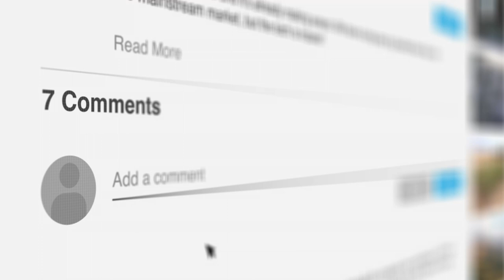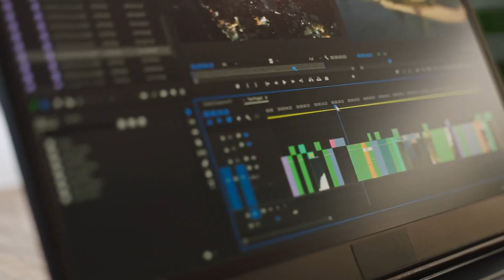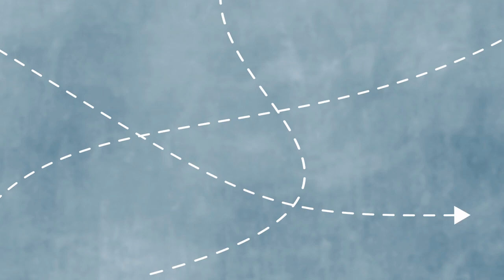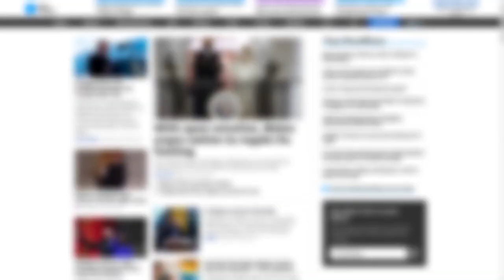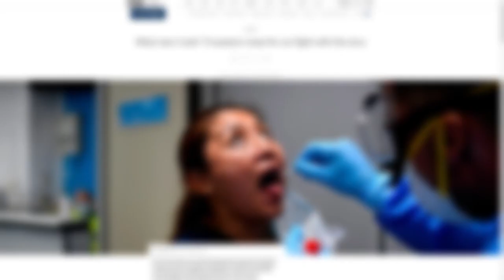How to make MONEY with AI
In this video, I'm sharing my journey from zero to success with AI and money. Learn how I turned my passion for artificial intelligence into a successful online business that earns me passive income. Discover the secrets of YouTube automation and how to make money online. Don't miss out on this valuable opportunity to learn how to get rich with AI and YouTube!
And Also,
In this video, I share my journey of how I became a successful AI entrepreneur and made millions of dollars with my innovative products. I also give you some tips and tricks on how to start your own AI business and make money with artificial intelligence. Whether you are a beginner or an expert, this video will inspire you to pursue your dreams and achieve your goals with AI.

'Embark on a journey with me as I reveal how I leveraged artificial intelligence to make money online. Discover the potential of AI in generating income and learn how you too can make money with AI. This video is a comprehensive guide on how to make money online using AI, sharing my personal success story and the lessons I learned along the way.'

From Zero to Success: My Journey with AI & Money
0:00 - intro
0:55 - ai revolution
3:03 - ai community
4:05 - ai career